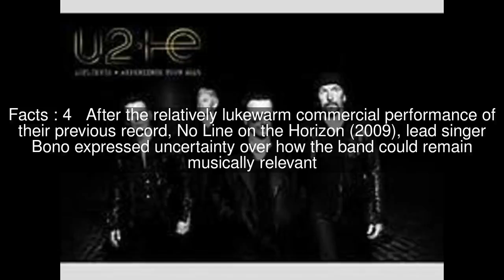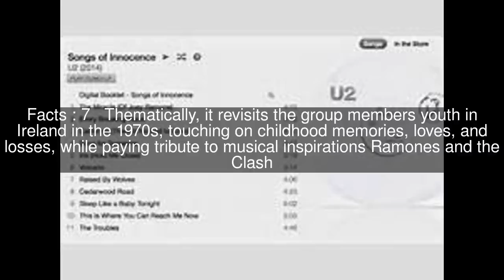Songs of Innocence (U2 album) Top #11 Facts